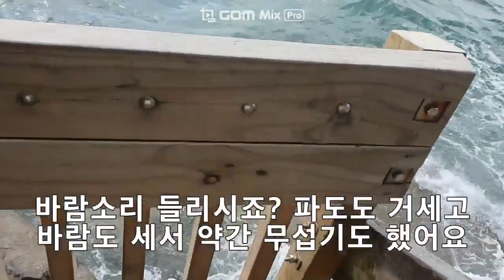[아빠동반] 헐..절벽이야? 관광지여? Half Moon Bay 근처 Musick Point를 소개합니다!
Musick Point라고 Half Moon Bay 근처에 있는 관광지입니다.
관광지라기 보다 바닷가에 있는 절벽인데요.
절경입니다!

뉴질랜드 한학기 초등학교를 마치고 여행을 다녔습니다.
최대한 많은 동영상 올리도록 하겠습니다.
감사합니다.

Musick Point is a tourist attraction near Half Moon Bay.
It's a cliff on the beach rather than a tourist destination.
What a sight!

I went on a trip after finishing a semester elementary school in New Zealand.
We'll upload as many videos as possible.